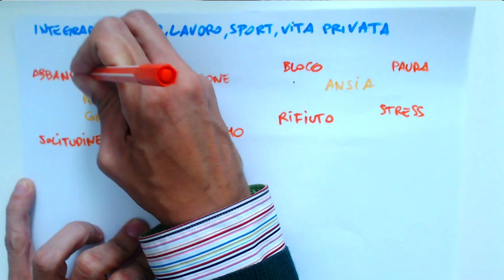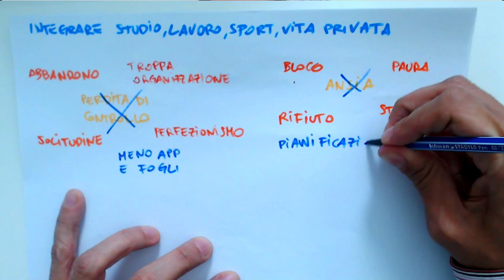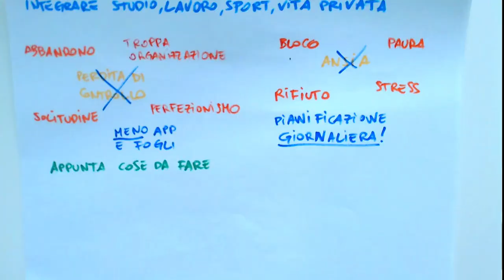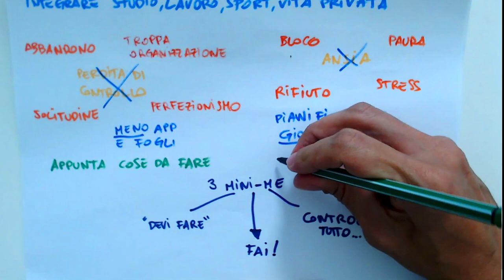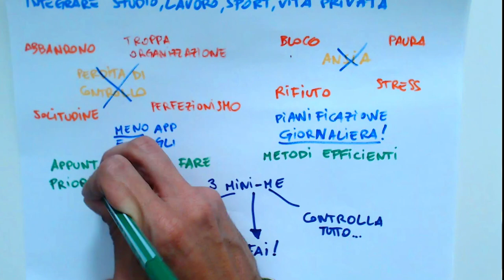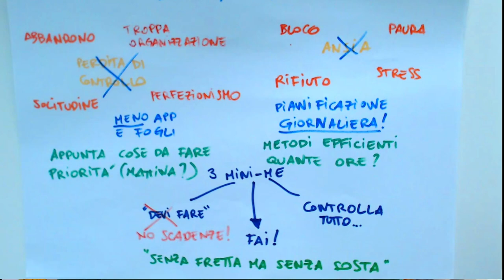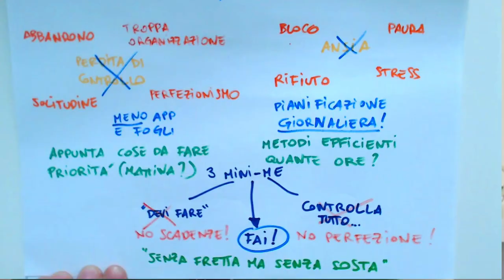Seguire le Lezioni: Stare al Passo con Studio e Lavoro a Tempo Pieno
Oggi vi mostro come uso l'agenda per seguire le lezioni e stare al passo nonostante il lavoro a tempo pieno e l'esame che si avvicina.
Se vuoi avere più tempo e arrivare pronto alla prossima sessione dovrai... smettere di seguire l'agenda!
Integrare il lavoro a tempo pieno, andare alle lezioni e dare gli esami non è affatto facile e richiede di gestire benissimo il tempo.
Soprattutto bisogna capire come stare al passo: studiare e lavorare a tempo pieno, seguire le lezioni senza sprecare tempo e prenderti anche delle pause e del tempo libero.

CAPITOLI:
0:00 Come uso l'agenda
1:23 L'eccesso di organizzazione
2:50 App da usare
4:25 I tre mini-me
5:24 Organizzare e gerarchizzare
7:41 Anti-perfezione

Ti piace il mio modo di organizzare studio e lavoro?

💎 Indistrattibile - Le Abitudini e Leggi del Successo
🕊️ Liberio - Gestione del Tempo e Super Produttività

CHI SONO:
Ecco come.